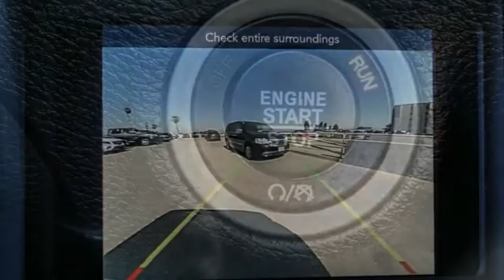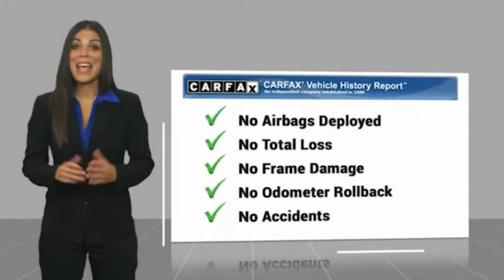2019 Dodge Challenger VAN NUYS LOS ANGELES SAN FERNANDO VALENCIA CANOGA PARK TV9706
2019 Dodge Challenger SXT RWD

RUSSELL WESTBROOK CHRYSLER DODGE JEEP RAM PROUDLY SERVICING VAN NUYS, LOS ANGELES, SAN FERNANDO, VALENCIA, CANOGA PARK, & SURROUNDING SOUTHERN CALIFORNIA LOCATIONS. THIS BLACK 2019 Dodge CHALLENGER IS EQUIPPED WITH A 3.6L V6 24V VVT, AUTOMATIC TRANSMISSION, AND RECEIVES AN ESTIMATED 19 City/30 Hwy MPG. CONTACT RUSSELL WESTBROOK CHRYSLER DODGE JEEP RAM OF VAN NUYS TO SCHEDULE A TEST DRIVE AND TAKE THIS 2019 Dodge CHALLENGER HOME TODAY, OR VISIT OUR SHOWROOM CONVENIENTLY LOCATED AT 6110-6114 VAN NUYS BLVD VAN NUYS, CA 91401. STOCK #: TV9706 | 2019 Dodge Challenger SXT RWD ALLOY WHEELS POWER WINDOWS TRACTION CONTROL 2019 Dodge CHALLENGER SXT RWD **7-YEAR / 100,000 MILE CPO WARRANTY**, **BACKUP CAMERA**, **BLUETOOTH WIRELESS / HANDS FREE**, **UCONNECT**, Quick Order Package 21A SXT RWD. 19/30 City/Highway MPG Certified. At Russell Westbrook Chrysler Dodge Jeep Ram of Van Nuys we provide premium customer service with a hassle-free buying experience. Make sure to ask about our $0 Down Financing on this vehicle! FCA US Certified Pre-Owned Details: * 125 Point Inspection * Powertrain Limited Warranty: 84 Month/100,000 Mile (whichever comes first) from original in-service date * Transferable Warranty * Limited Warranty: 3 Month/3,000 Mile (whichever comes first) after new car warranty expires or from certified purchase date * Roadside Assistance * Includes First Day Rental, Car Rental Allowance, and Trip Interruption Benefits * Warranty Deductible: $100 * Vehicle History Clean CARFAX. At Russell Westbrook Chrysler Dodge Jeep Ram or Van Nuys, every customer is a winner! All vehicles feature Market-Based Pricing, CARFAXTM Vehicle History Reports, and reconditioning records. Russell Westbrook Chrysler Dodge Jeep Ram or Van Nuys - A Team Above All - Above All, A Team! STOCK #: TV9706 | VIN: 2C3CDZAG9KH563486 | 2019 Dodge Challenger SXT RWD ALLOY WHEELS POWER WINDOWS TRACTION CONTROL Russell Westbrook CDJR of Van Nuys